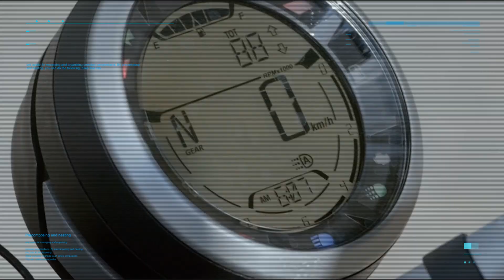Joyvolution is coming to India!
Save the date as the Joyvolution comes to Indian shores this 26th of April.